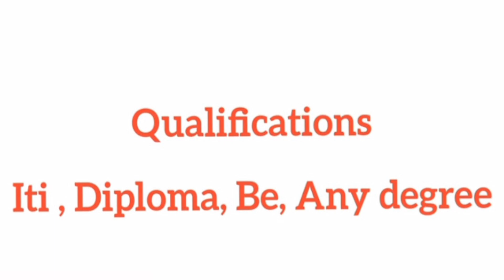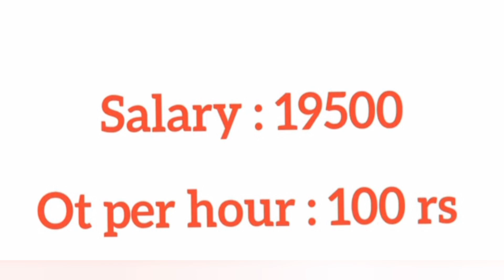free Jobs In Manufacturing company jobs recruitment in mnc company jobs opening in Chennai 2024#jobs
opening in chennailjobs in chennai| Chennai jobs 2024

முக்கிய அறிவிப்பு:

இந்த வேலையைப் பற்றிய முழுமையான விவரங்களை நிறுவனத்திடம் பெற்று கொள்ளவும். அதன் பிறகு தங்களுக்கு விருப்பம் இருந்தால் மட்டுமே இந்த வேலையை தொடங்கவும்.

இந்த காணொளி காரணமாக தங்களுக்கு ஒரு வேளை ஏதேனும் சிரமம் அல்லது பணம் இழப்பு ஏற்பட்டால் அதற்கு (VIJAYJOBSUPDATE) Youtube Chennal வகையிலும் பொறுப்பாகாது

My channel name. vijayjobsupdate#